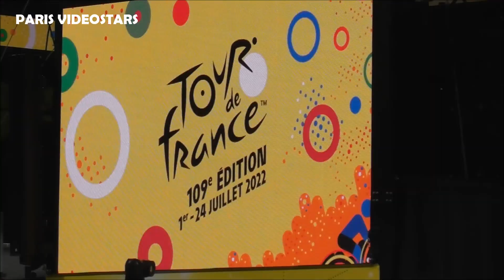Geraint Thomas & all the team Ineos Grenadier @ Paris 24 july 2022 last day of Tour de France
Daniel Martínez, Jonathan Castroviejo, Luke Rowe, Dylan van Baarle, Tom Pidcock, Adam Yates, Filippo Ganna, Geraint Thomas : Team Ineos Grenadier @ Paris 24 july 2022 last day of Tour de France